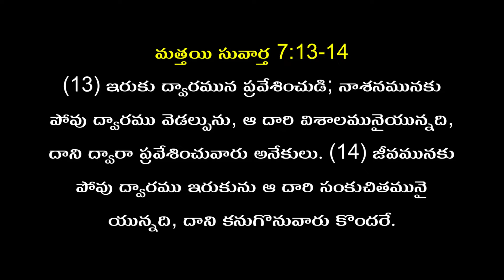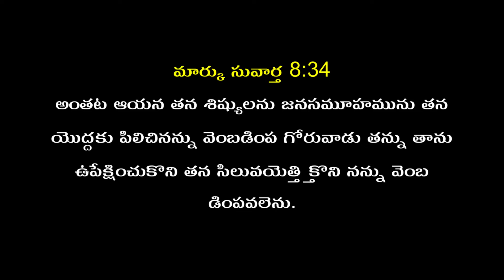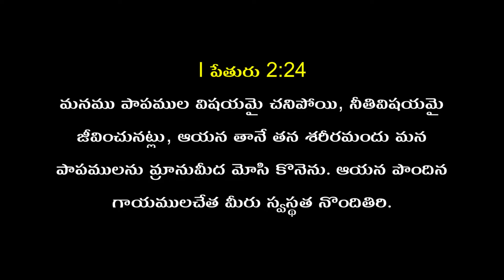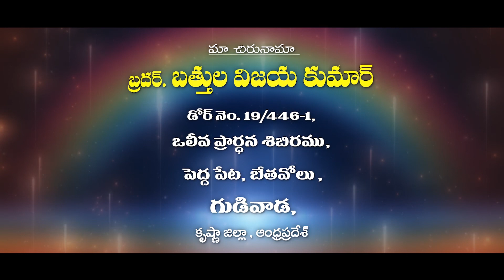Telugu Christian Message By Bro. Vijay Kumar Garu 17-10-22 part - 1 Pravachan TV